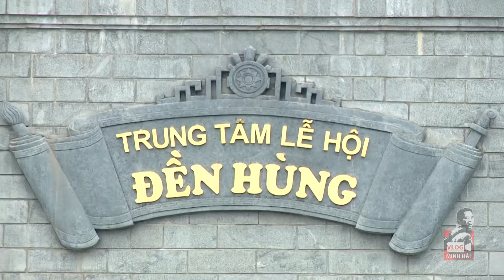Vlog Minh Hải | Hà Đức Chinh - mảnh ghép còn thiếu cho lứa Công Phượng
Vlog Minh Hải | Hà Đức Chinh - mảnh ghép còn thiếu cho lứa Công Phượng. Hà Đức Chinh nổi lên là tiền đạo cắm duy nhất của U22 Việt Nam, biết ghi bàn, biết làm tường và biết chơi trong vòng cấm. Đây là cầu thủ bổ sung tốt nhất cho lứa Công Phượng, Tuấn Anh, Xuân Trường.